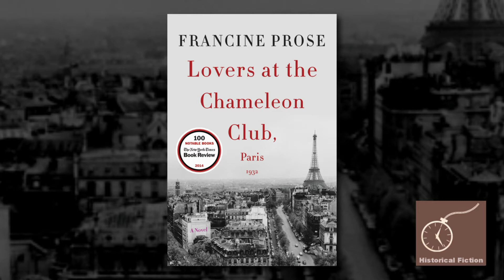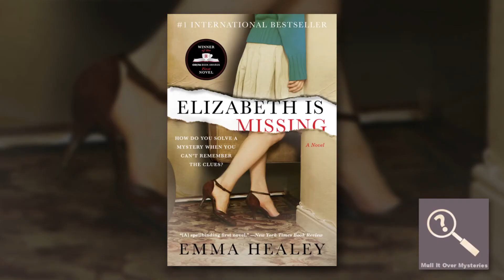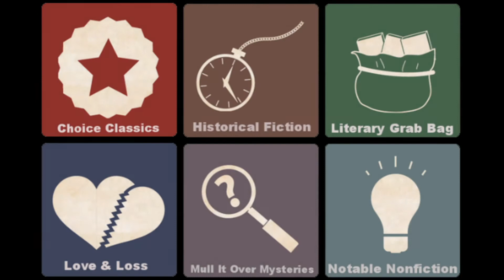June 2015: LLF Book Club #6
In which we discuss:.
Lovers at the Chameleon Club, Paris 1932 by Francine Prose
Elizabeth Is Missing by Emma Healey